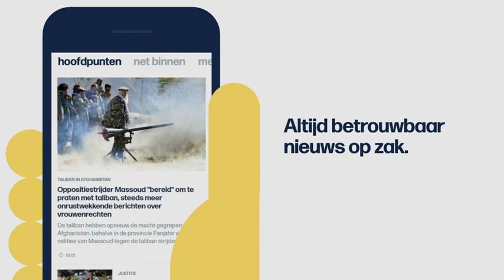VRT | Het journaal - zondag 5 september 2021 om 22:35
00:42 Coalitiewissels gemeenten
02:27 Hervorming pensioenen
03:56 Ongeval Ieper
04:48 Nazomer
05:08 Afghanistan;Evacuaties
06:14 Protest Amsterdam
07:08 Poging tot staatsgreep Guinee
08:05 België - Tsjechië
10:08 Ronde van Spanje
11:34 Ronde van Groot-Brittannië
12:24 Heropening AB

Het journaal laat van zondag 5 september 2021.